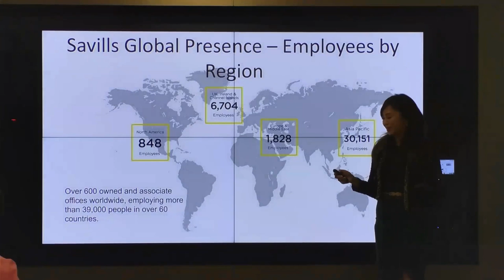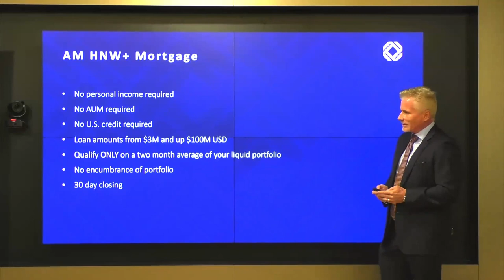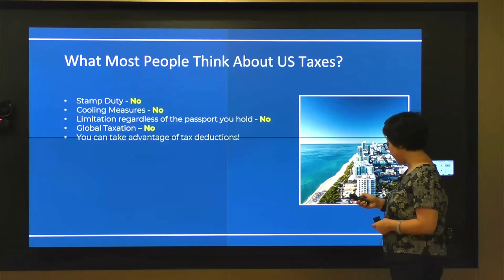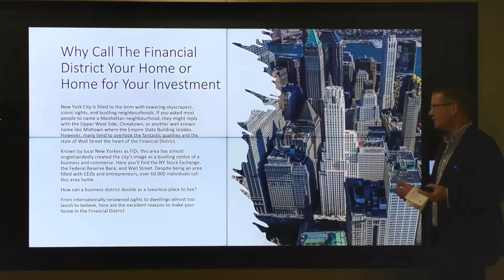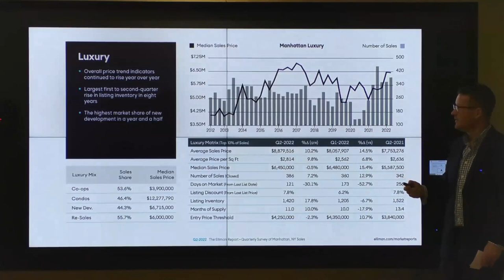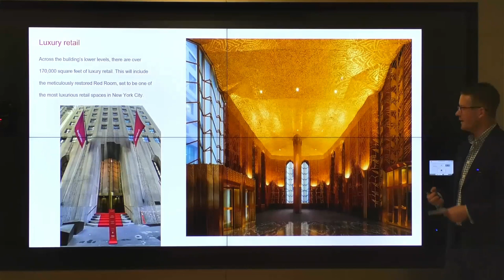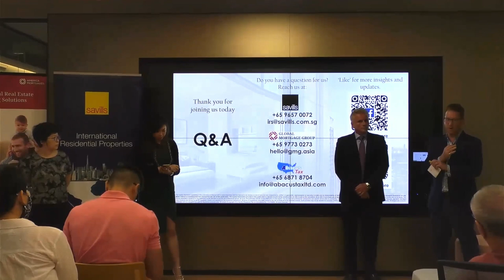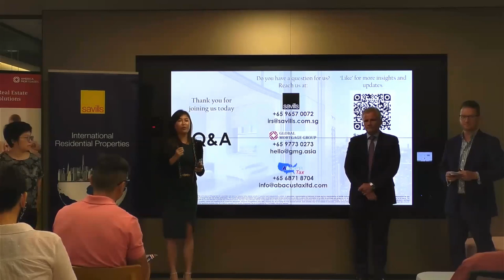Take the Stress Out of Buying NYC Residential Properties Seminar (15 Sep 2022) Recorded Presentation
Know your taxes and mortgages
New York market update